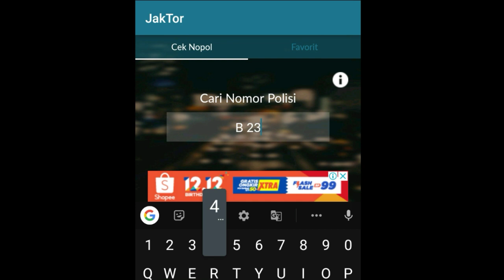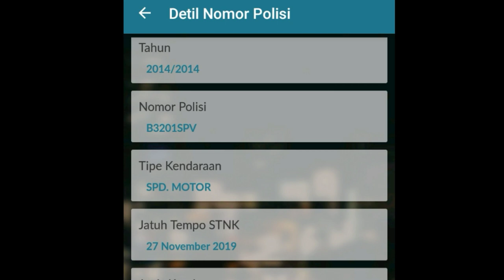Cara Mengetahui Nomer Polisi Kendaraan Bermotor Asli /Palsu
Aplikasi untuk membantu cek nomor polisi kendaraan bermotor di Indonesia. ini baru men support hanya beberapa pelat nomor.
Penting buat kalian yang ingin membeli  motor atau mobil ,perlu kita mengetahuinya harus kita cek dulu pelat nomer polisinya asli atau palsu. Simak video ini sampai selesai